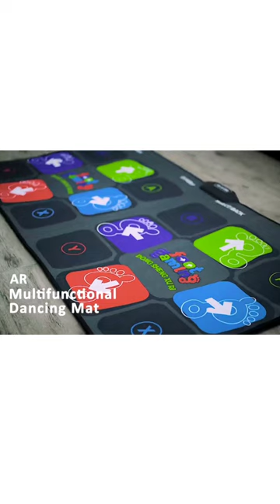Wireless Musical Electronic Dance Mats with HD Camera /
FWFX Dance Mat for Kids and Adults Musical Electronic Dance Mats with HD Camera, Double User Wireless Dancing Mat, Exercise & Fitness Dance Step Pad Game for TV, Toys Gift for Girls & Boys Ages 6+

Welcome to my YouTube channel my name is Ali my channel name is gadget and kitchen I am daily updated videos about technology this is a new channel please subscribe this channel and support us